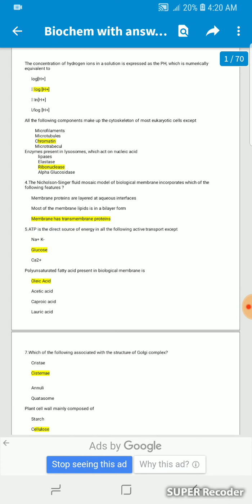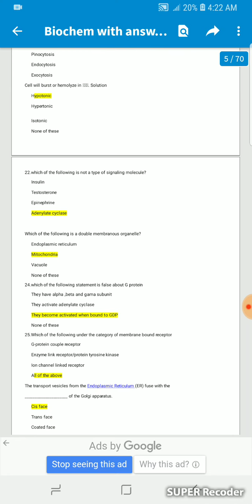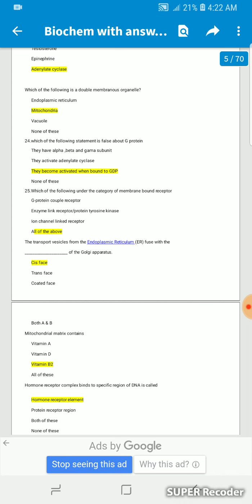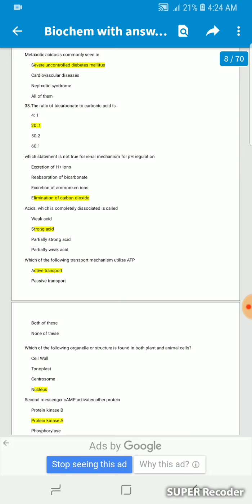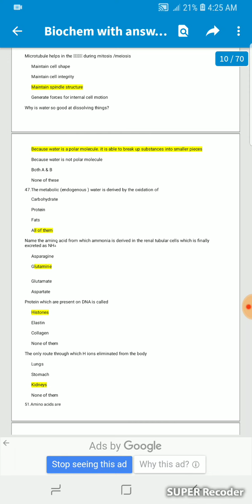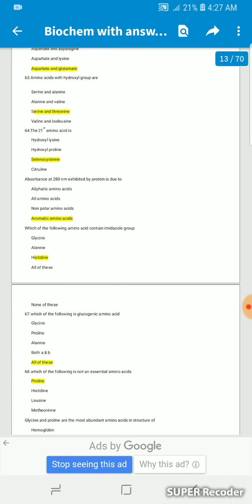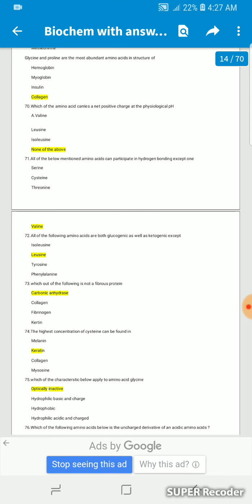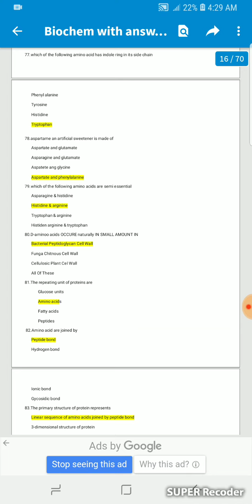Biochemistry 2nd year lippincott bcqs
for suggestions and queries contact